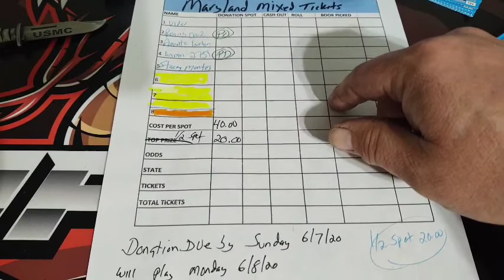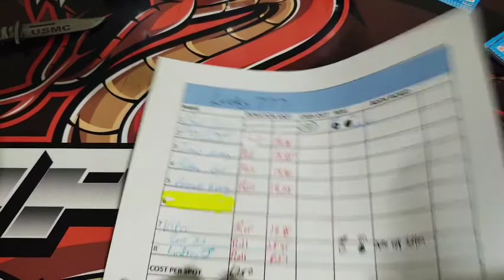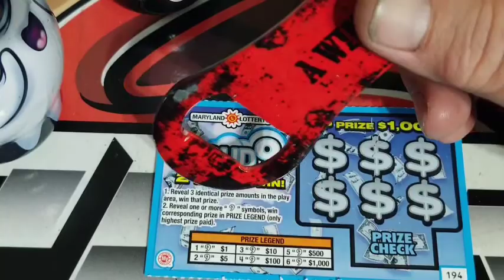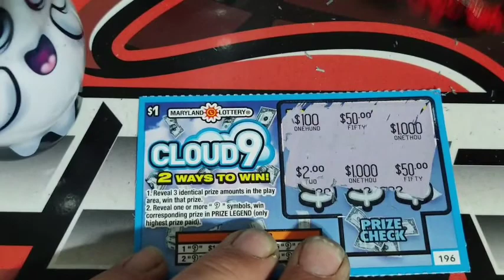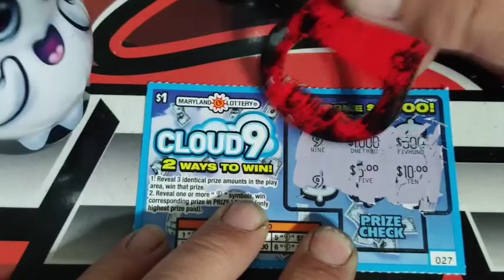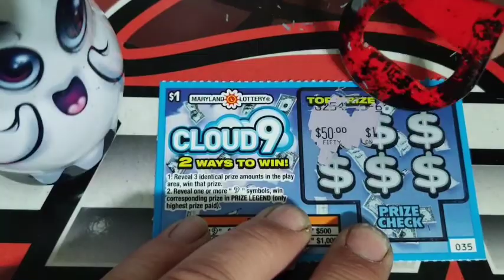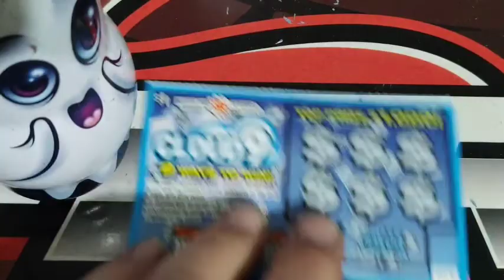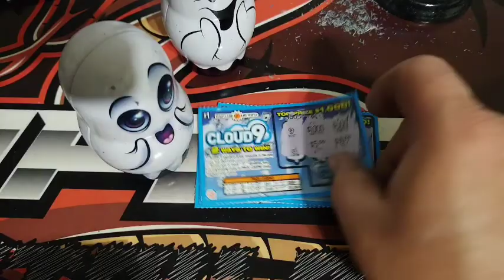MONDAY 👻🐍 CLOUD 9 ☁️